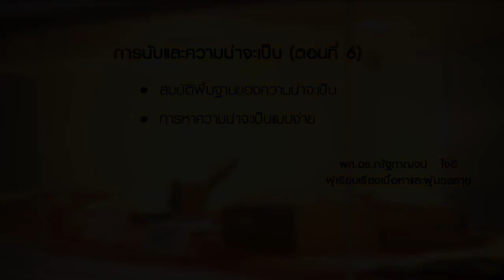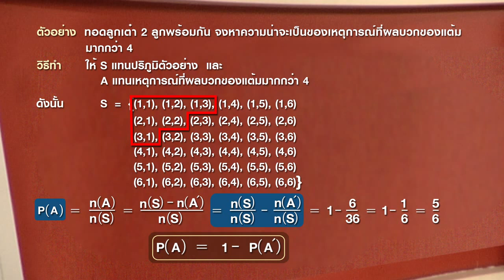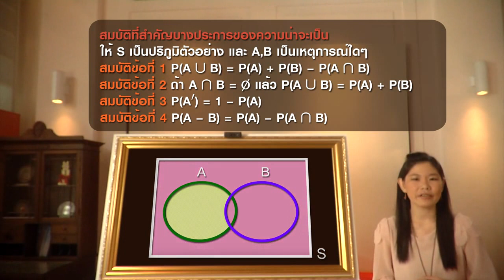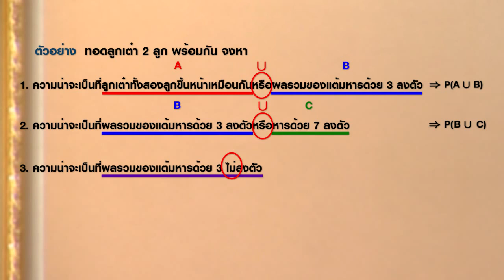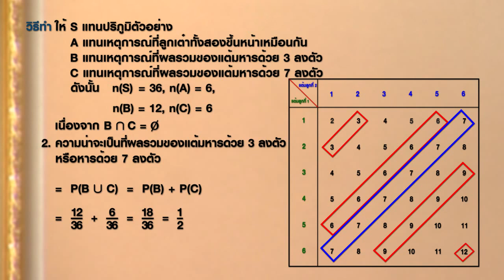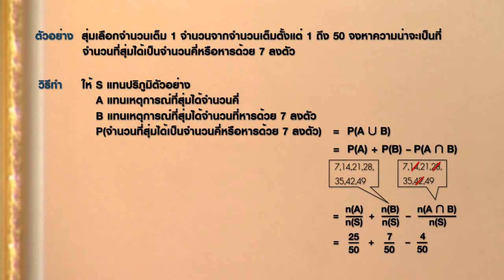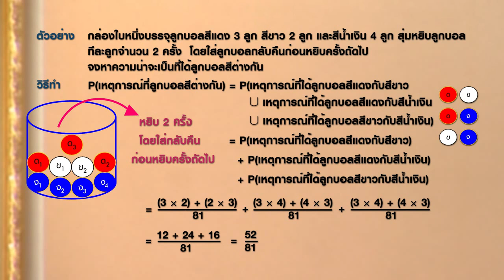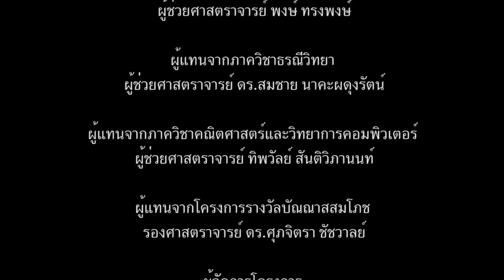71 การนับและความน่าจะเป็น ตอนที่6 ความน่าจะเป็น1